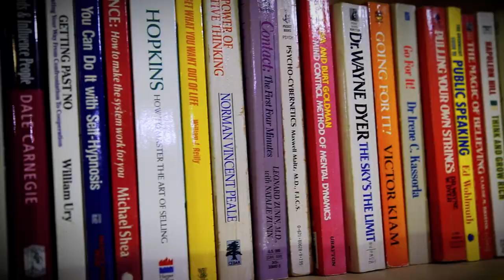How Many Librarians - The Dustbin Hoffmans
With Paul Van Acker on vocals and keyboard.